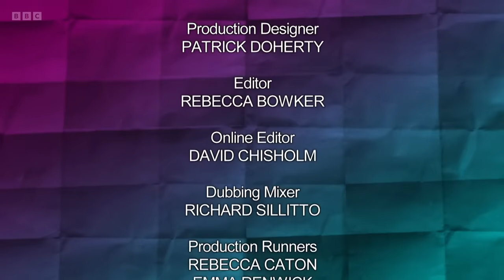Would I Lie to You S17 E8. Non-UK viewers. 16 Feb 24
Babatunde Aléshé, Mike Bubbins, Jessica Knappett and Claudia Winkleman join host Rob Brydon and team captains Lee Mack and David Mitchell to sort out the fact from the fiction. 16 Feb 24